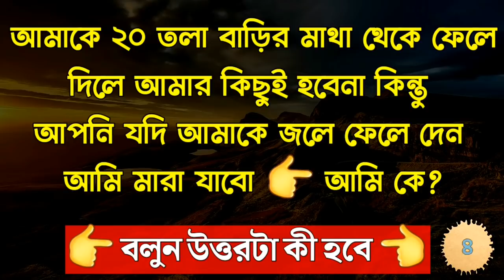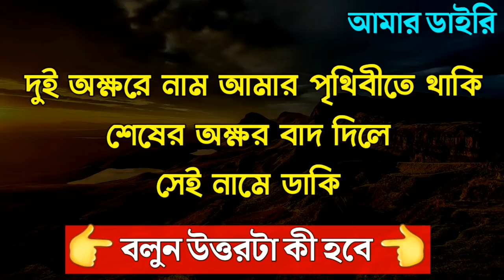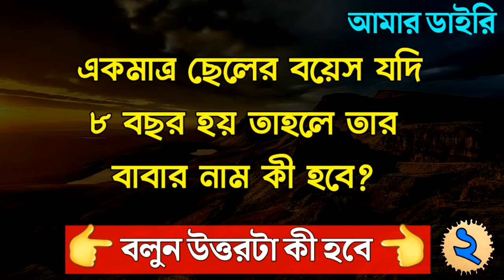ধাঁধা প্রশ্ন ও উত্তর \গুগলি প্রশ্ন ও উত্তর \Mojar Dhadha\Quiz\Buddhir khela\Dada\Googly\Dhadha\P-268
🙂আমাদের video কাছে পৌঁছনোর জন্য আরো কিছু keyword👇👇👇

গুগলি প্রশ্ন ও উত্তর,ধাঁধা প্রশ্ন ও উত্তর,Mojar dhadha,quiz,buddhir khela,dada,googly,dhadha,pazel,

ABOUT VIDEO :-

সময় দেওয়া হল ১০ সেকেন্ড।

🤔Video টির শেষে তোমার জন্য থাকবে একটি মজার ধাঁধা Comment এ তার উত্তর টা জানাবে।

.ধন্যবাদ🙏🙏🙏,